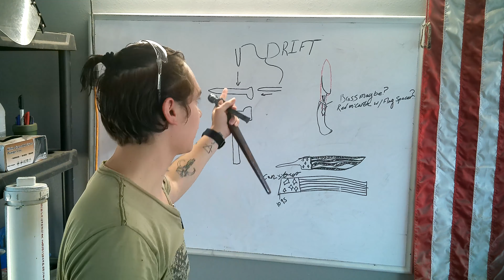PIPE TOMAHAWK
WELCOME BACK BESERKERS! I apologize for sending you in to learn catch up on what I did but, we're still gonna send it. I start filming after this uploads.